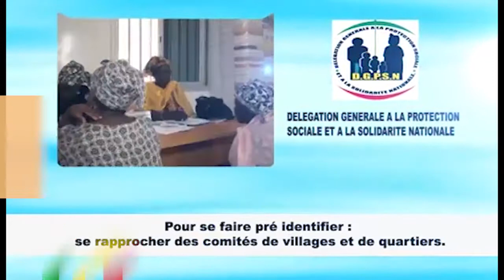UNION DES REPUBLICAINS GENERATIONNELS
POUR LA TERMES DE REFERENCE DU
FORUM SOCIOCOMMUNAUTAIRE DE L’EMERGENCE